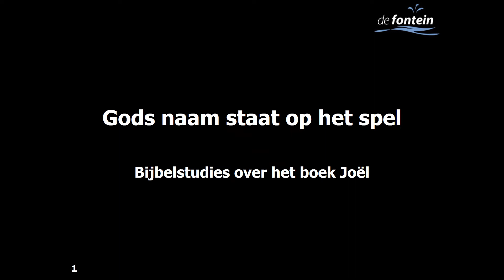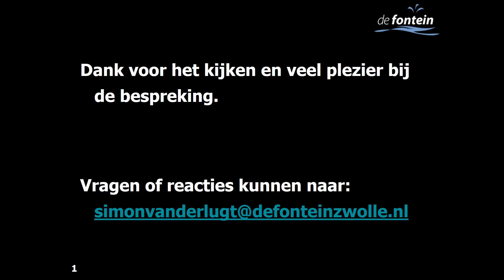Bijbelstudie Joel 7 hoofdstuk 2,18 3,5 2